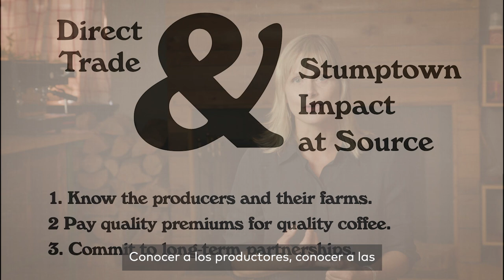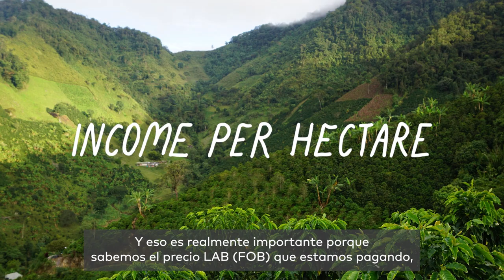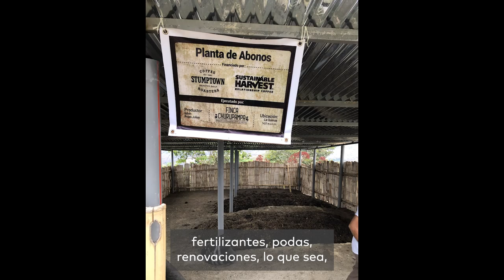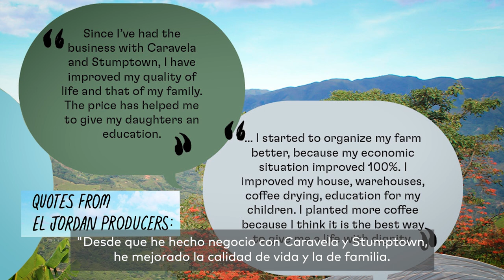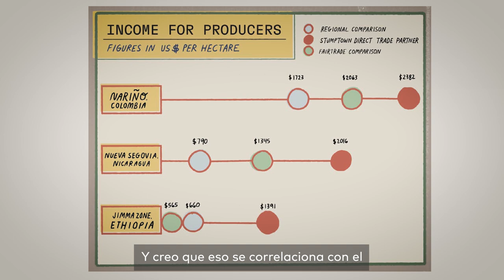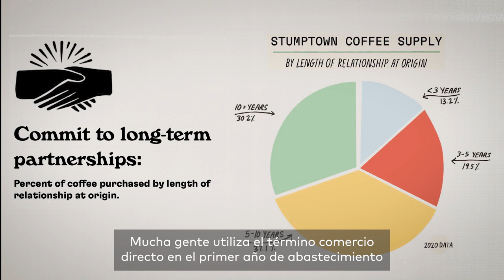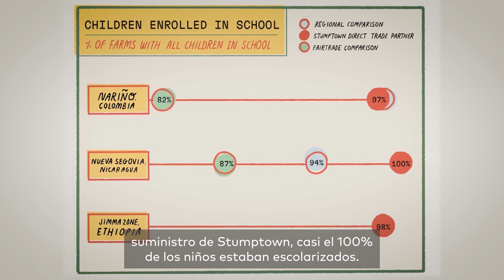Direct Trade Impact Studies | Shauna Alexander | Green Coffee Summit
Direct Trade has been Stumptown’s sourcing philosophy for nearly 20 years. During that time, the company observed positive impacts of that model at coffee farm and community levels — but also recognized the limits of its observations. In 2018 Stumptown got serious about measuring the impact of Direct Trade at origin, codifying its approach, and hiring third parties to conduct impact studies.
This presentation delves into those studies by covering Stumptown’s Direct Trade sourcing principles, the company’s impact indicators, and the results of the independent research that shows positive results for producers and their communities around the world — along with consistently exquisite coffees.

Shauna Alexander
Vice President, Coffee and Sustainability Stumptown Coffee Roasters

Shauna Alexander is Vice President of Coffee and Sustainability at Stumptown Coffee Roasters. She leads the green coffee sourcing, roasting, quality and education teams, and directs sustainability strategy for coffee sourcing and overall company operations. Prior to Stumptown, Shauna led global sustainability initiatives for Volcafe, where she worked collaboratively with the company’s in-country agricultural extension teams in ten countries to create a consistent approach to farmer support services called the “Volcafe Way." Shauna got her start in coffee researching her master’s thesis on the economics of shade-grown coffee in Costa Rica. She holds degrees from the University of Virginia and Yale University.

Find all of the presentations from this event in the freely available Green Coffee Summit Resource Library or learn more about our upcoming to Green Coffee Summit/green.sca.coffee

The Green Coffee Summit and Resource Library would not have been possible without our generous partners, Sucafina, Atlas, InterAmerican, Sustainable Harvest “Tastify App”, and Agrano.